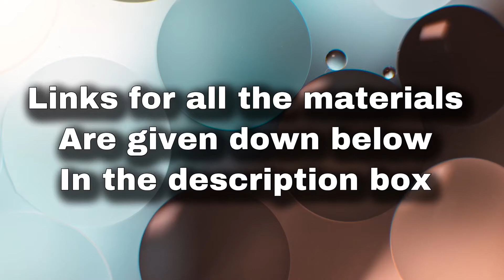Quilling Carona Earrings | DIY Carona Earrings | Covid-19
A Funny creative thought just trying you guys to smile during this bad time.
Earrings are one of the most loved jewlery for every girl. If they are made by ourselves it will give us a very happy feeling! Isn’ it? In this video you can learn how to make Earrings in a very easy method with easily available materials.

Materials used for these earrings
10 mm quilling strips
Doll making eyes / craft eyes
Flat nose Pliers
Bent nose pliers
Scissors
Quilling needle/slotted tool
Crafts glue
 silver jump rings
Silver earring hooks
Pearl beads
Round Border Buddy